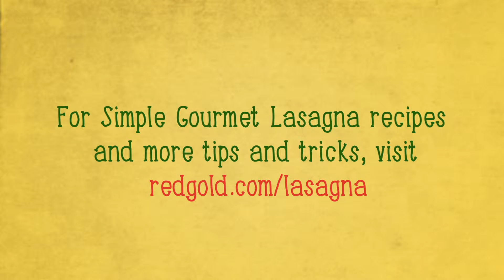Lasagna Cooking Tip #7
Heather Tallman of basilmomma.com gives a tip on using traditional noodles without boiling them prior to preparing your lasagna!

Our Super Easy Red Gold "All-In-One" Lasagna recipe is a full-flavored lasagna that uses dry noodles which cook as you bake it, flavorful Red Gold Diced Tomatoes with Basil, Garlic and Oregano, Crushed Tomatoes and three types of cheeses.  This basic base recipe will allow you to easily create more advanced lasagnas!  Check out all of the Red Gold "Simple Gourmet Lasagnas" recipes

and register for the "Simply Fun, Simply You" Lasagna Party Sweepstakes between January 15th and continuing through February 5th, 2014.  Besides sharing great delicious gourmet lasagna recipes and easy cooking tips on Facebook, Pinterest, YouTube, Instagram, and Twitter, any person who registers for this sweepstakes has a chance to win one of 3,000 Red Gold® Aprons being given way through weekly drawings, as well as one of three (3) Red Gold® Lasagna Party Kits valued at $250!  The lasagna party kit includes a Le Creuset® lasagna pan, a Red Gold® apron and spatula, a Garfield® plush toy, and all the ingredients you need to make your own Red Gold® Simple Gourmet Lasagna.

Red Gold® is asking fans to try making their famous All-In-One Lasagna. Fans are then encouraged to add their own ingredients, making a whole new creation to call their own and posting these recipes on Facebook, pin them on Pinterest, and share them via Instagram or Twitter using RGLasagna.